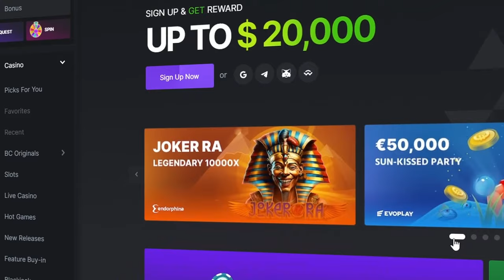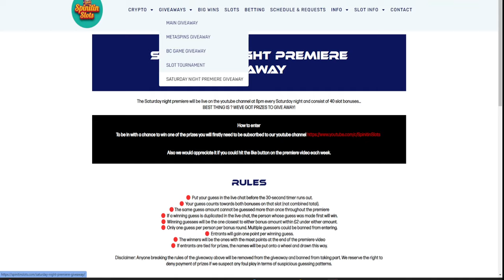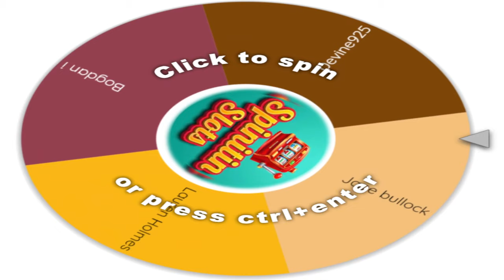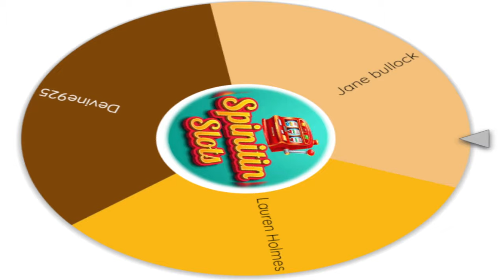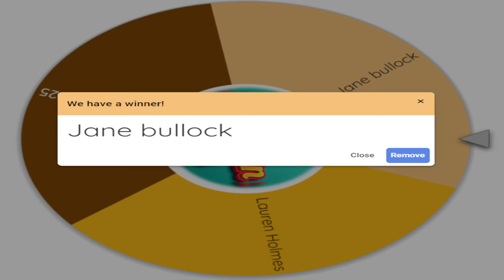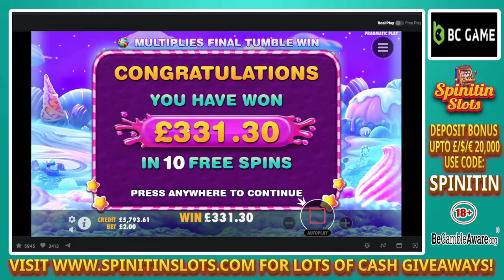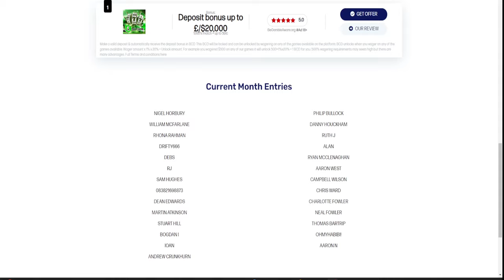SATURDAY NIGHT SLOT BATTLE! 30 BONUSES and CASH TO BE WON in LIVE CHAT! | SpinItIn.com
For a great range of casinos and online slots, please

Get ready to rumble! This Saturday night, we're throwing down an epic Slots Battle featuring a barrage of 30 bonus rounds across a variety of electrifying slots!  Join the fun, witness thrilling gameplay, and you might just win some real cash prizes awarded live in the chat!

Here's what awaits you:

Bonus Blitz Bonanza: Witness a whirlwind of free spins, multipliers, and unique bonus features as we conquer 30 bonus rounds on a variety of slots.
Clash of the Reels: Cheer on your favorites as different slots battle it out for ultimate glory, based on epic wins and exciting gameplay.
Live Chat Cash Rain: Throughout the stream, we'll be giving away real cash prizes to lucky viewers in the chat! Be sure to stay engaged and participate for a chance to win.
Join the party, spin the reels, and see if you can predict the champion slot! This is your chance to witness exhilarating slot action, potentially win big, and have a blast with the live chat community.

Welcome to Spinitin Slots!  My channel is intended for viewers 18+. On my channel, my content will be me playing online slots over many different casinos throughout the week. I aim to put content up on my channel at least 2 times per week, so please subscribe and hit notifications to be aware of when a video has been uploaded.